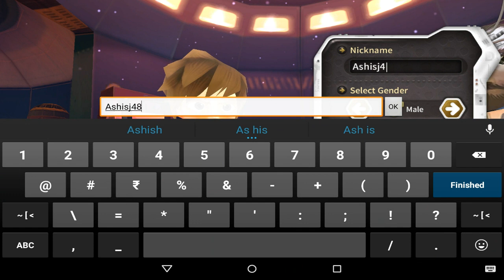Help Me Jack: Atomic Adventure (BY NHN Entertainment Corp.) iOS / Android Gameplay Video